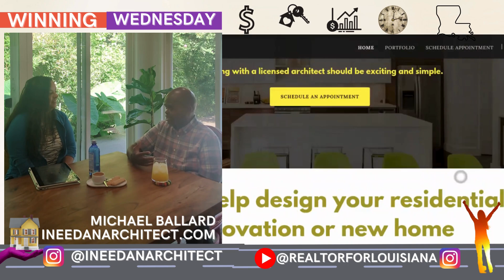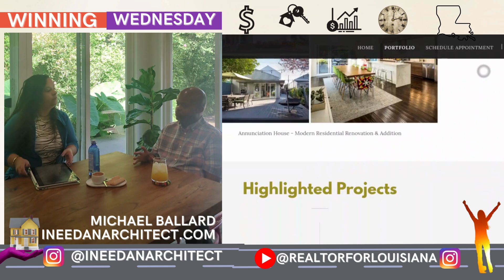Who needs an Architect - Winning Wednesday Architect Part 1 of 3 - Building a new house in Louisiana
PREMIER - Part 1 of Winning Wednesdays - Interview with an Architect
Michael Ballard gives us the inside info on who needs an architect and when. - How to build a new house in Louisiana or How to renovate a home and stay under budget - How to get started as a real estate developer.

Check out Part 1 and come back for Part 2 when Michael gives us some inside info on staying UNDER budget and much more!

Learn more and schedule your site visit at ineedanarchitect.com

Preferred REALTOR
Licensed in Louisiana
4018 Magazine St
New Orleans LA

If you like the videos, let's keep the sharing and caring going on
IG: @RealtorForLouisiana    Tiktok: @RealtorForLouisiana      FB: @RealtorForLouisiana      LinkedIn:  @Jessica Bordelon REALTOR
You can also catch my podcast on Spotify, Itunes, Anchor and Google Podcasts: Word of a Rebel

Why am I in this business? Because it is the most powerful way I could make impact on what matters most. This is why I am also a Mentor and Volunteer  with local organizations doing work to enhance the lives of teens and young adults.

An active partner with Pathways and CILI Internship Talent - Lending my skills to further the impact of both organizations and mentoring fellows year round.
I am a devoted advocate for financial growth and a sustainable community.

Buying or Selling a home in the New Orleans or Baton Rouge areas? What if you could have an expert on your side who understands the market, has years of experience in marketing that goes beyond the usual online methods, and is well-connected to various networks in the community?

That's just part of what informs my strategies for you.
I also bring my trusted network of experts in staging, photography, contractors, inspectors and more.
Every client feels informed and taken care of. I handle the details, you relax and enjoy the fruits.

Do you have any of these common client questions?
1. How much will I need for down payment on a house?
2. Is now a good time to buy a house?
3. What credit score do I need to buy a house?
4. Is it a good time to sell a house in Louisiana?
5. How much is my house worth?
6. Who is a great real estate agent in my area?
7. How much tax do you pay when you sell a house in Louisiana?
9.  How much are seller's closing costs in Louisiana?
10.  What to look for in a real estate agent?
11.  What are closing costs in real estate?
12.  How much are closing costs in Louisiana?

My Service Areas:
New Orleans - Baton Rouge - Slidell - Metairie - Kenner - Gonzales - Jefferson Parish - Algiers - Marrero - Gretna - Harvey - Westwego  - Denham Springs